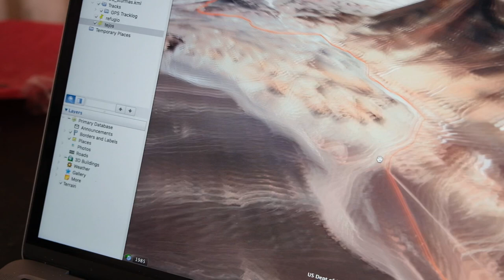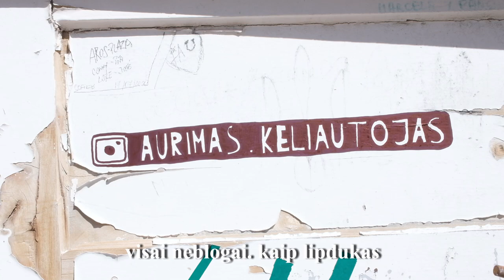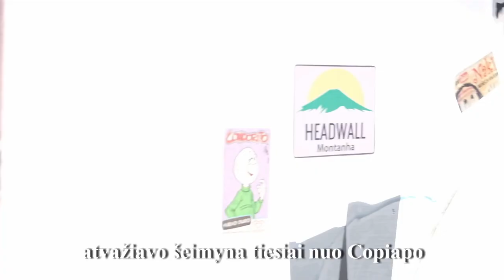Turiu palikti trobą ir lagūną!